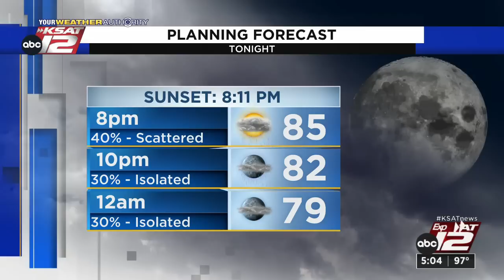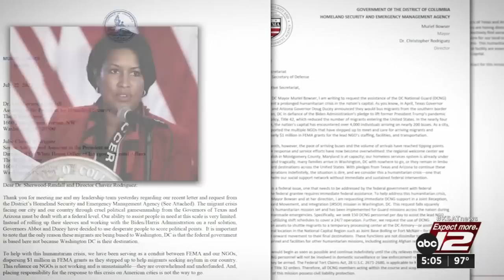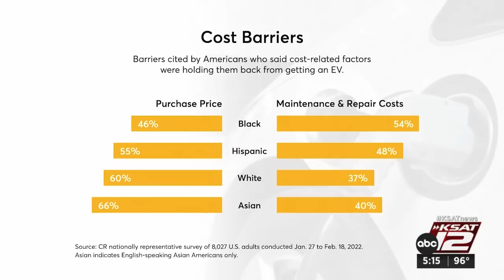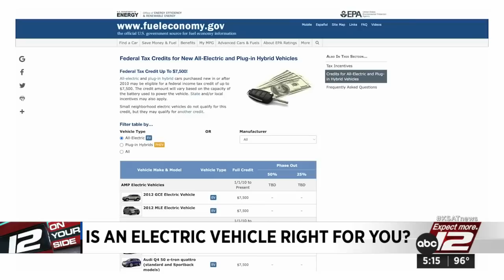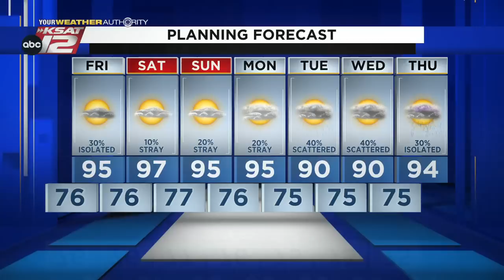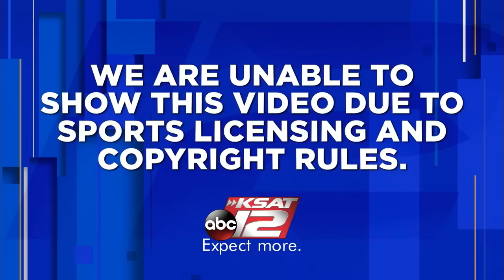KSAT 12 5 O'Clock News : Aug 18, 2022